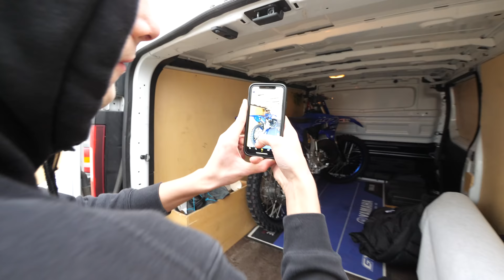J'OFFRE UNE MOTO À MON FRÈRE ! + MA NOUVELLE MOTO !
2 NOUVELLES MOTOS ! C'EST OUF ! 🔥

➜MON MATOS VIDÉO 🎥:
MA CAMÉRA
OBJECTIF 25mm
OBJECTIF 7-14mm
MON STABILISATEUR
MON PETIT STABILISATEUR
MON DRONE
MON ORDINATEUR
MA GOPRO
MICRO DE MA GOPRO

🛡 ÉQUIPEMENTS
iCASQUE

🐮 COMBINAISON CUIR
AG10MOTO

🔗  SUSPENSIONS
ROYAL SUSPENSIONS

🎨  KIT DÉCO
Féroce Graphics

✂️  SELLE
NOX CUSTOM

⚒  CARBONE
GCARBONPRO